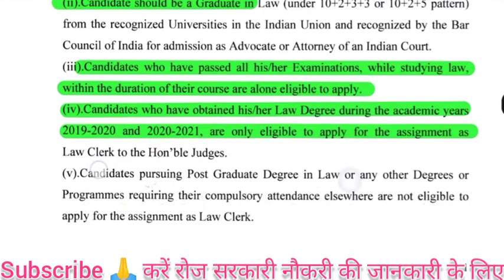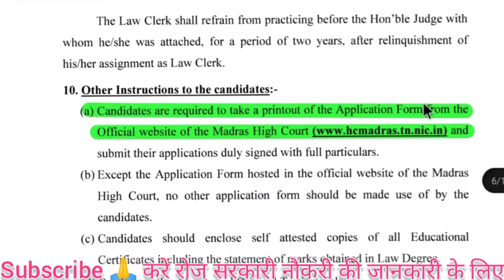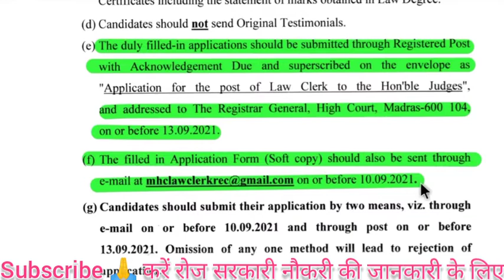high court Madras recruitment 2021||high court vacancy 2021